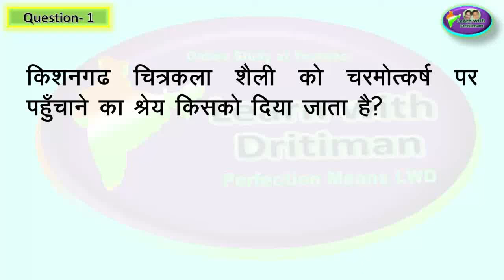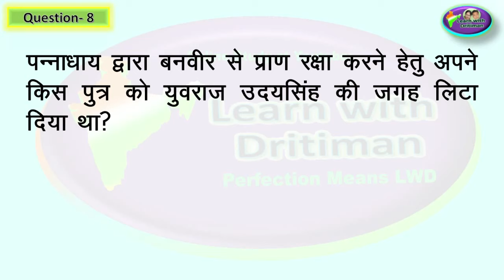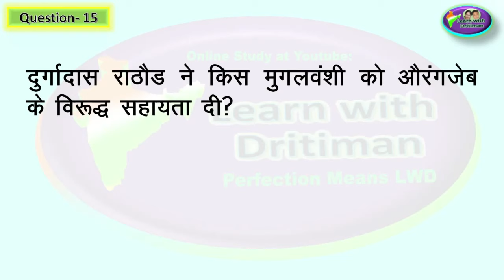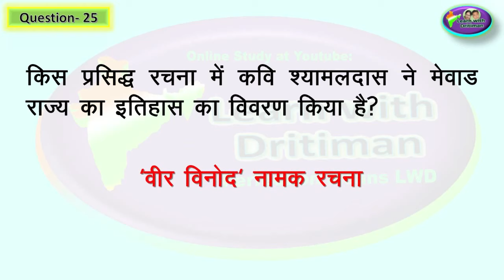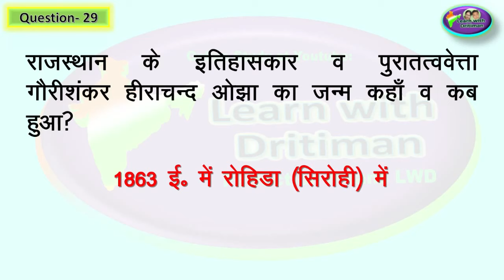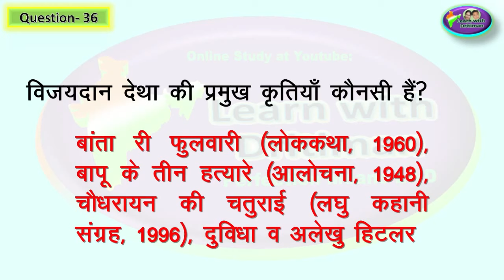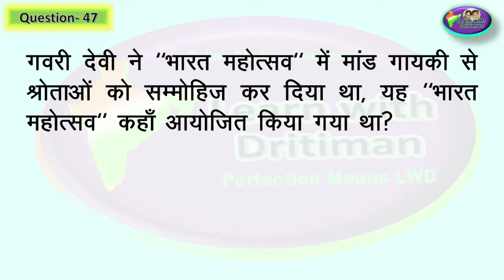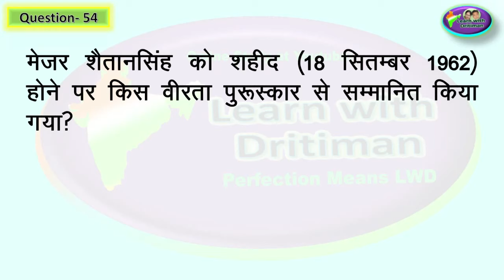class10/ ch-11/ Part-1/ राजस्थान के प्रमुख व्यक्तितित्व/ राजस्थान/ rajasthan GK/ 2nd grade/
class10/ ch-11/ Part-1/ राजस्थान के प्रमुख व्यक्तितित्व/ राजस्थान/ rajasthan GK/ 2nd grade/ art and culture